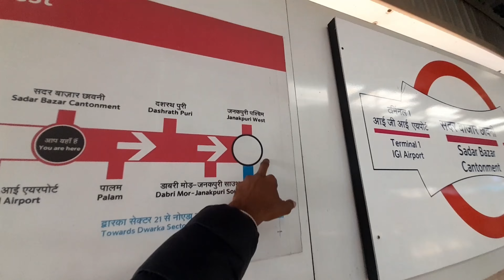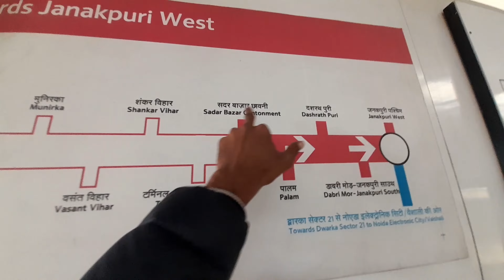Sadar Bazar Cantonment Metro Station | Sadar Bazar Chhawani Delhi Red Light Area, Market All TOUR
सदर बाजार कैसे आप जा सकते है सदर बाजार छावनी कहां है दिल्ली में कैसे आप यहाँ से मेट्रो ले सकते है कैसे आप यहाँ से अन्य जगह जा सकते है साथ ही कैसे आप यहाँ से बाजार जा सकते है सभी जानकरी इस वीडियो में बताया गया है आपको बता दे की सदर बाजार छावनी मरजेंटा लाइन में पड़ता है यहाँ से पालम और एयरपोर्ट नजदीक है जो की यहाँ से ही आप जा सकते है साथ ही यहाँ से अन्य जगह रूम होटल सभी जानकरी इस वीडियो में बताया गया है आशा है ये वीडियो आपको जानकरी पूर्ण लगेगा वीडियो देखे और प्लीज चैनल सब्सक्राइब भी जरूर कर दे |